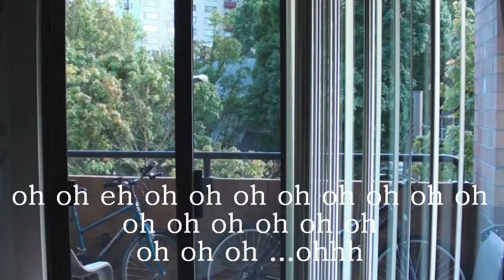New Place (Original)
I just moved to a new apartment, so I decided to introduce you guys to my new place with a song. Might as well right? Now I owe you two songs!
Anywho, Hope you guys enjoyed it.
My schedule is changing. I'm most likely going to upload videos on Friday/Saturday.